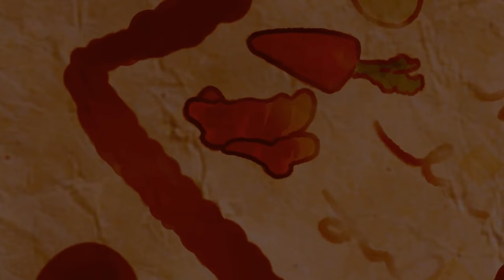프랭키와 친구들 리마스터링] 61화 뚜 카레라이스를 만들어줘